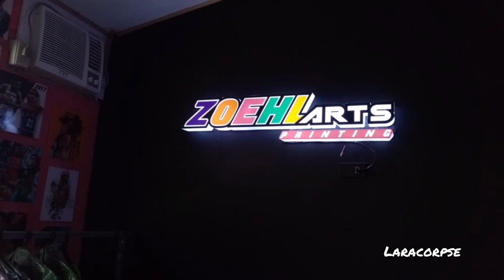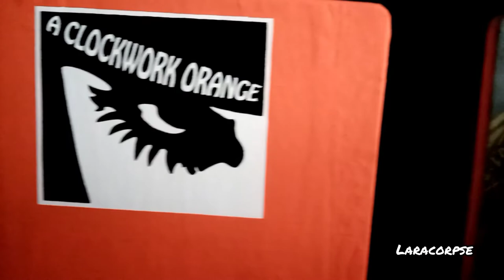LARA GRIND - [Laracorpse Clothing Insider] A Clockwork Orange | LIMITED!!!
I've been a fan of the movie "A Clockwork Orange" by Stanley Kubrick. So I made a design from it and do a limited print. I won't do more for mass production. I only made 5. This is only for experiment, for fun and fans of the movie.